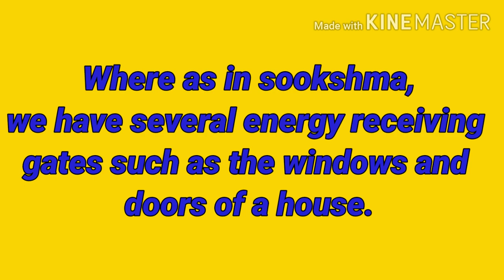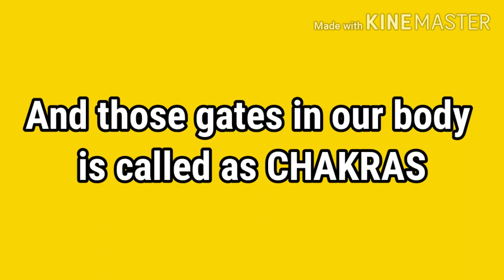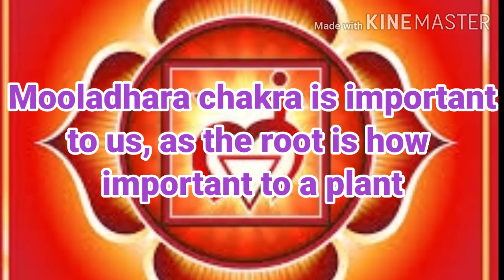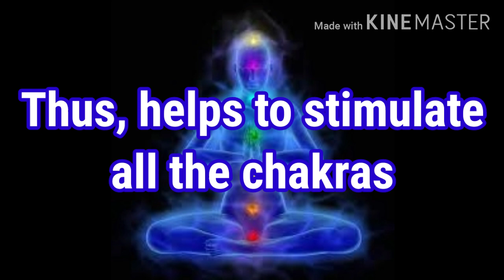വിവാഹ ദിവസം ആഭരണങ്ങൾ അണിയുന്നതിന്റെ ശാസ്ത്രീയ രഹസ്യം|| Scientific reason of jewels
In this video, we explained the scientific reason behind the jewels that we wear on the wedding/ marriage day. It's all about energy.
Hope this video will be useful and interesting.
Also please pendown your doubts, suggestions and required topics in the comment box below.
For online and offline classes and astrology consultation,please contact